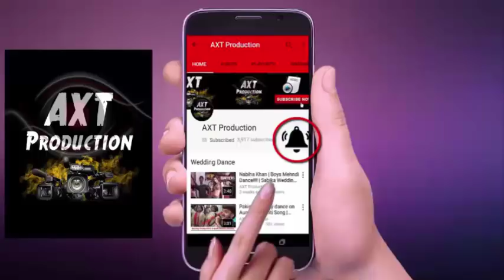Woh Kya Hai 18 April 2020 Haunted Farmhouse Dubai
Haunted Farmhouse Dubai